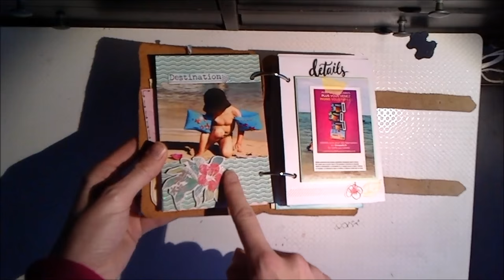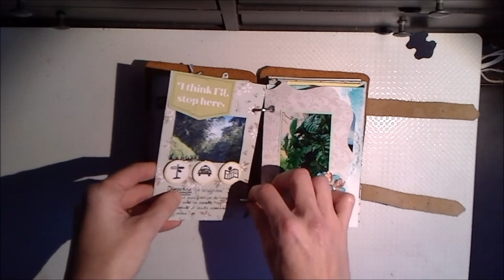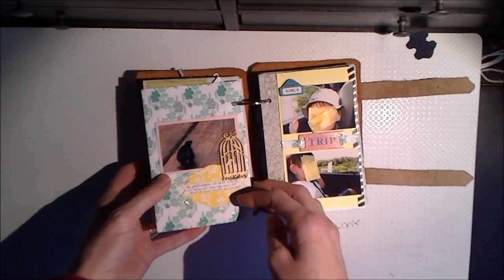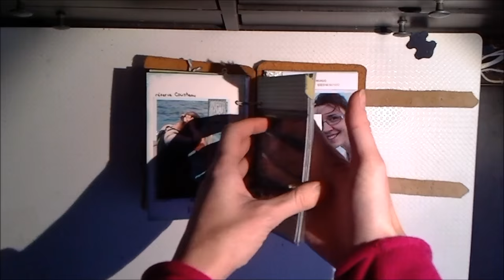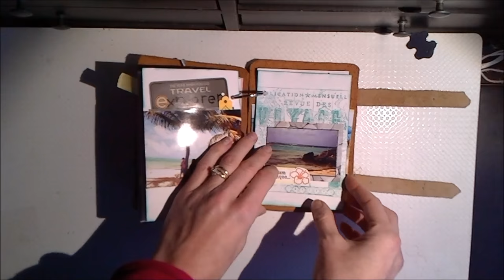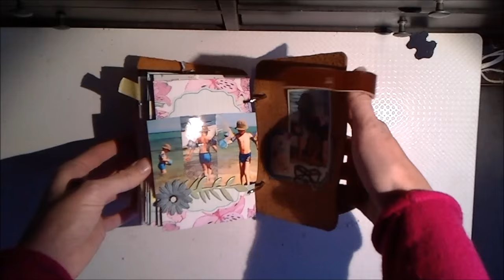album cuir présentation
Voici comme promis l'album avec la découverte des pages. J'espère que ça vous plaira.